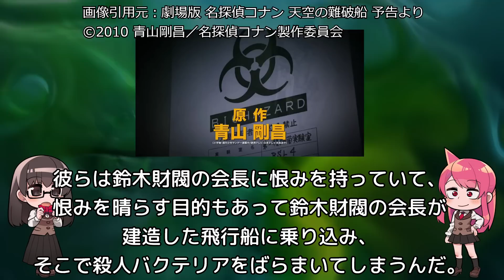目的のためなら手段を選ばず私の苦手な言葉です「名探偵コナン 天空の難破船」アニメレビュー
一言レビュー：ダイ・ハードかな？

あらすじ

 東京都西多摩市の国立東京微生物研究所が、7人組の武装グループに襲撃される事件が発生する

アニるっ！